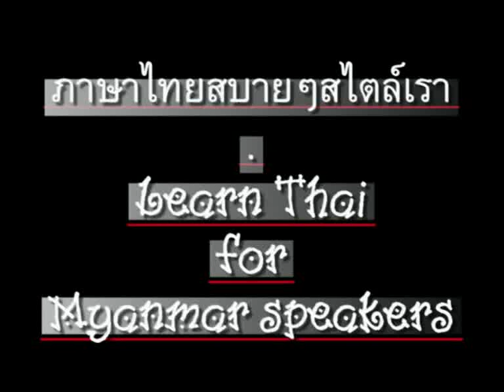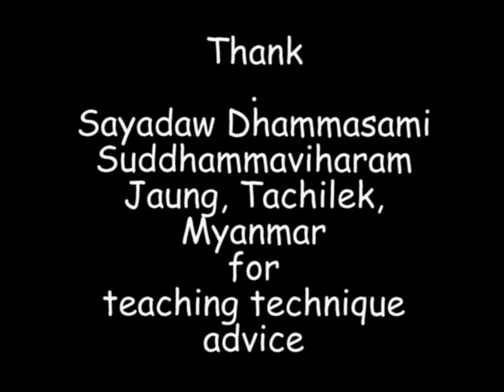0053ThaiForMyanmar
'Learn Thai' for Myanmar (Burmese) speakers - Chapter 53 - Medicine // ภาษาไทยสำหรับชาวพม่า (เมียนมา) - ตอน 53 - วิธีใช้ยา // CC: BY-NC-SA //